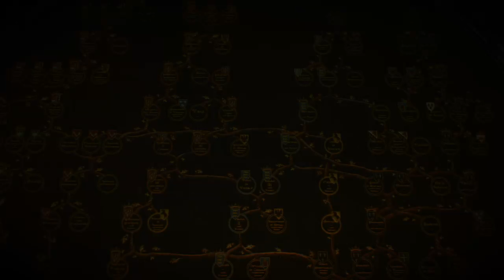DIVineCRACKAS's Live PS4 Broadcast